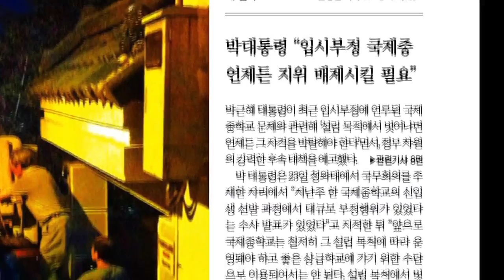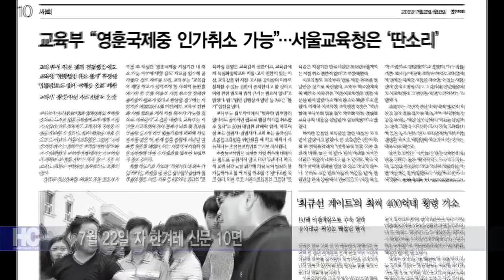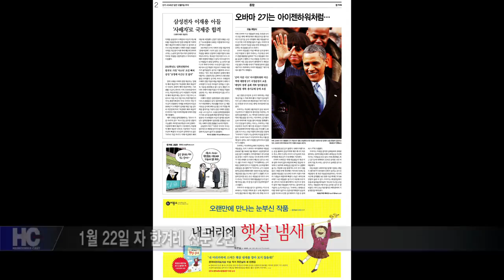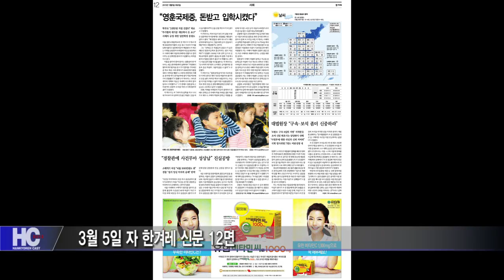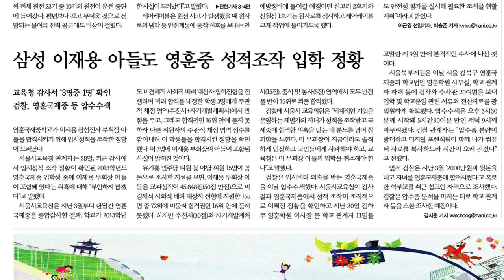[한겨레 캐스트 #141] 입학비리 국제중 지위 취소가 옳다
주요내용
-박대통령 발언의 의미는?
-지위 취소 언제 가능한가?
-교육부의 해석은?
-청와대의 입장은?
-제도개선 되고 있나?
-국제중 문제 어떻게 불거졌나?
-감사 결과는?
-대원국제중 감사 결과는?
-감사 결과 뒤 서울시교육청의 입장은?
-이재용 부회장 아들의 성적 조작 있었나?
-검찰 수사 결과는?
-국제중 전국에 몇 개나 있나?
-국제중 입학비리 근본적인 이유는?